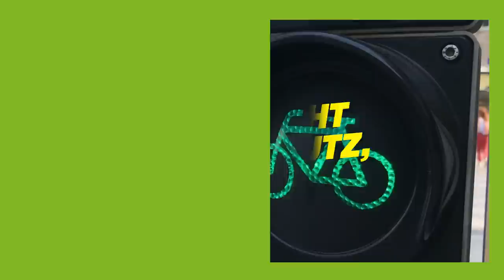Du entscheidest die Klimawahl! 🌱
Wer schafft den Aufbruch, wenn nicht Wien? 🎡 Und wer macht Wien Grüner, wenn nicht Du? 💚

Du entscheidest die Klimawahl - am 11. Oktober!